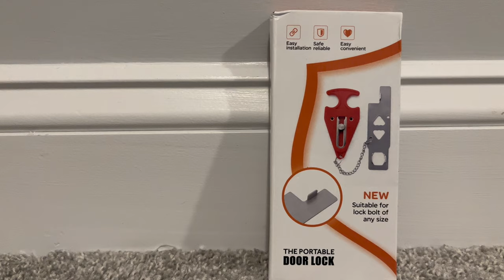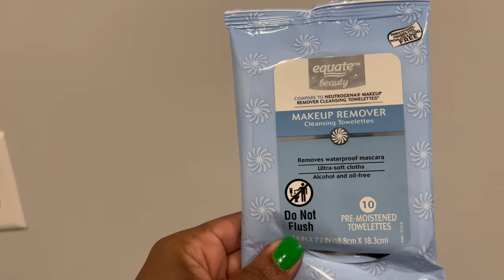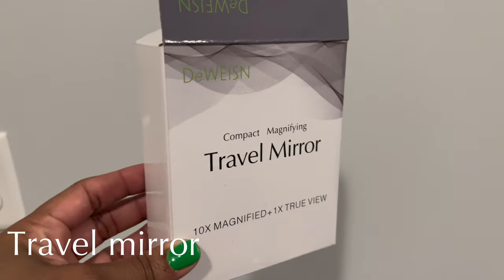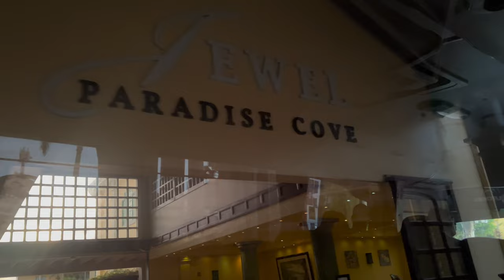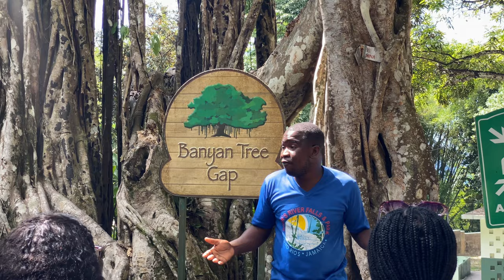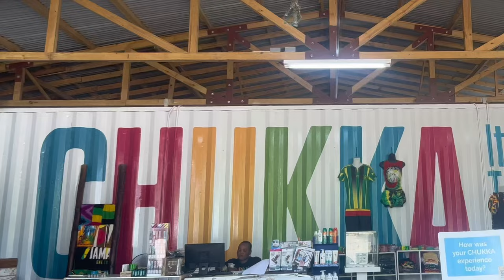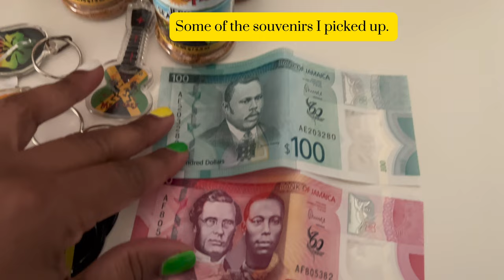JAMAICA TRAVEL VLOG || PACK WITH ME|| DUNN’S RIVER FALLS|| ATV’S|| ALL INCLUSIVE ADULT RESORT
Hey friends. In this video I’ll be sharing my packing and a little footage from my Jamaica trip. We had an amazing time despite the very outdated resort we stayed at.

Thank you so much for being a part of my YouTube family.

Door stopper

Portable chargers

Electronic organizer

Compact travel mirror

Green pleated pants

Shoe bags

Packing cubes

You can find a lot of the items I purchase for my home here